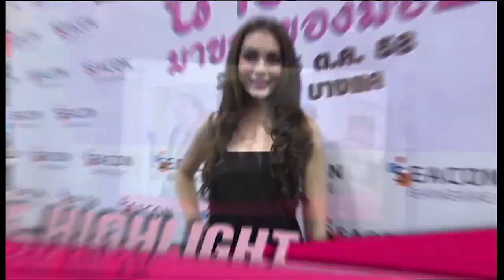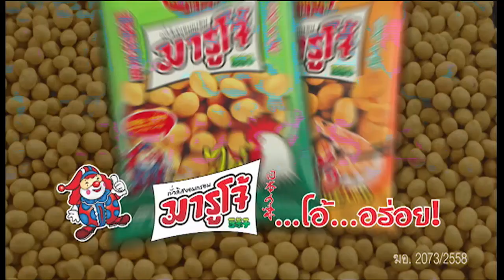EFM ON TV วันที่ 26 ตุลาคม 2558